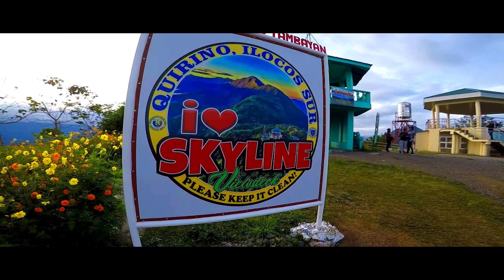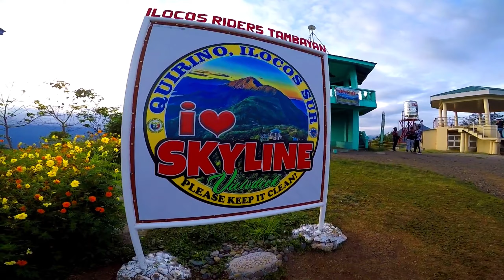Skyline Quirino Ilocos Sur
Note: This video is a little bit emersive because I forgot to turn on the stabilization feature of my camera but I hope you'll enjoy it.

Welcome to my first ever motovlog. On this episode, join me as I visit one of the most beautiful and scenic tourist destination here in Ilocos Sur.

This video is dedicated to my OBR.

Gears:
Gopro Hero 5
BOYA BY-LM20